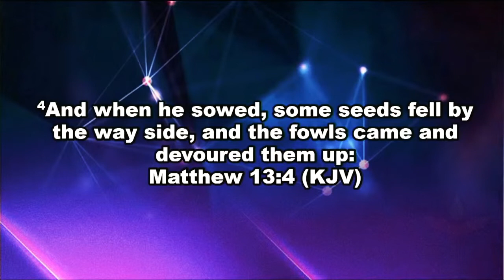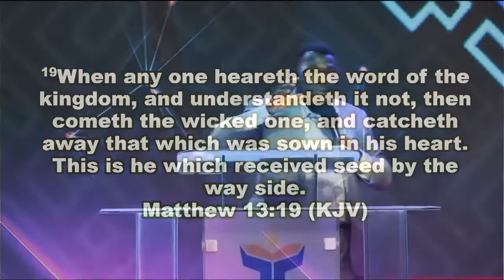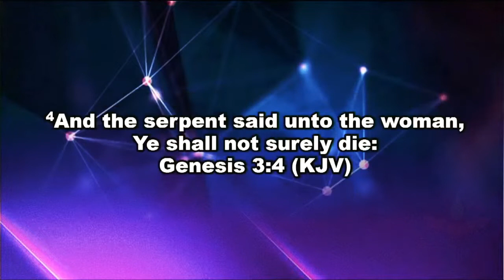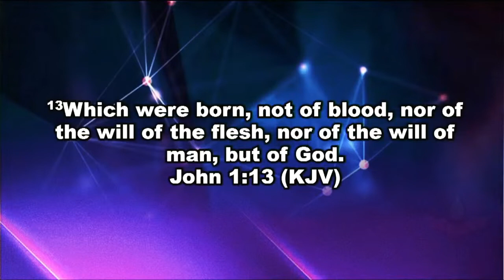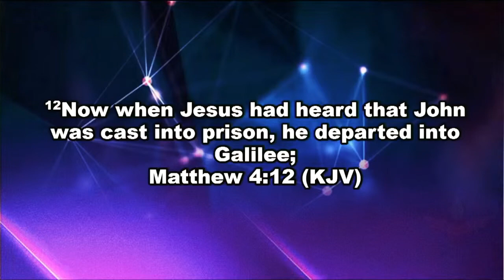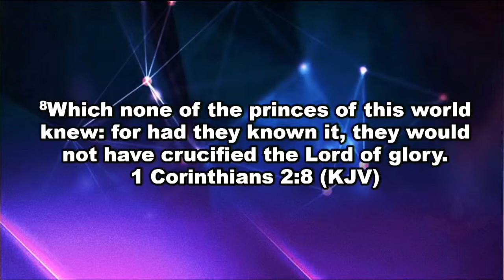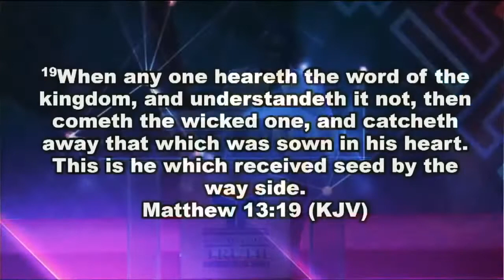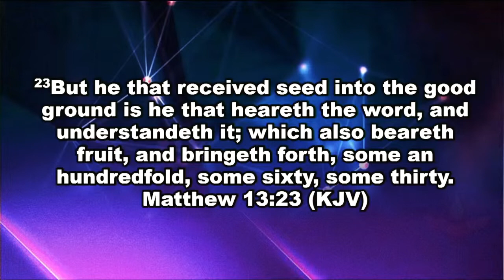WWS - 8th December 2021